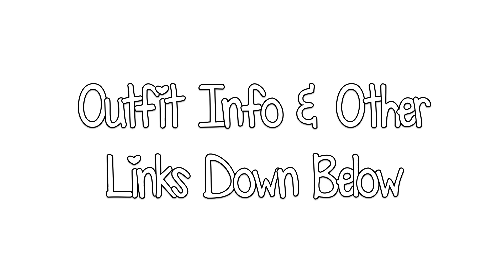Summer Lookbook ☀ With My Friends!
Watch in HD ♡ LIKE this video!
Open for outfit information ♡
Outfit One ♡ Steph (Me) ;
Top: Forever 21
Skirt: Forever 21
Necklace: Monogram
Shoes: Mandee

Outfit Two ♡ Catt ;
Top: Joyce Leslie
Skirt: Forever 21
Shoes: Forever 21

Outfit Three ♡ Mar ;
Top: GAP
Skirt: Victoria's Secret
Necklace: Gift
Shoes: American Eagle

Outfit Four ♡ Brianna ;
Top: Joyce Leslie
Shorts: Joyce Leslie
Shoes: Kohls

Outfit Five ♡ Noelle ;
Romper: Forever 21
Necklace: Charlotte Russe
Shoes: TJ Maxx
Kik: endlessbeautyxo

Brushes I LOVE!

xoxo, Steph